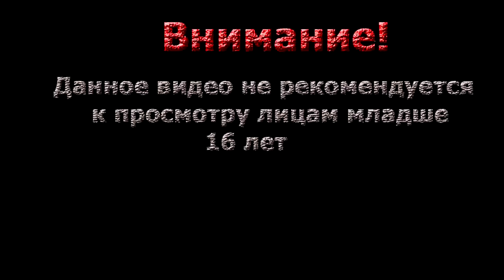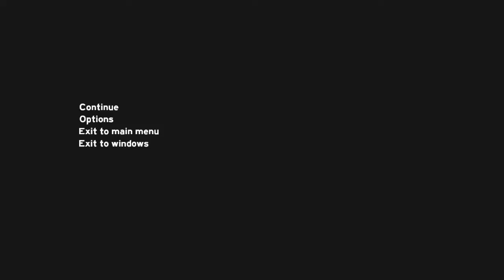The Forest ▓█ Прохождение █▓ План пещер Часть 2! #7